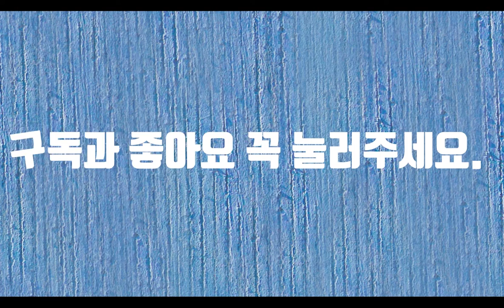두타산 가는길-시낭송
두타산은 강원도 삼척에 있는 산으로서 천혜의 비경을 자랑합니다. 기암괴석과 허리를 굽은 노송들이 두타산의 이름을 드높이고 있습니다. 용추폭포와 쌍폭포는 두타산의 명성에 걸맞은 폭포입니다. 마치 선계에 올라온 듯 한 기분을 들게 합니다. 위에 사진은 두타산의 쌍폭포를 담은 것입니다. 두타산에는 삼화사가 있어서 중생들의 가슴에 번뇌를 지울 수 있도록 합니다. 두타라는 말은 의식주에 대한 집착을 버리고 심신을 수련하는 행동이나 그런 승려를 말합니다. 그래서 그런지 두타산은 사람들에게 마음을 내려놓은 기운을 주는 것 같습니다. 조금만 내려놓으면 사는 것이 극락인데 우리는 그 조금을 내려놓지 못하고 무간지옥에 사는 건 아닌지 모르겠습니다.